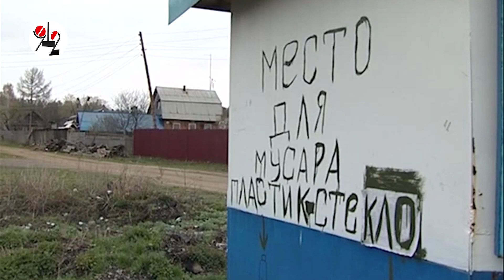"Добрый" Кадыр женщину задушил и 2 мужиков подстрелил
В посёлке Режик под Белояркой местный мужик ( у 58-летнего седовласого Кадыра даже паспорта не было) устроил кровавые разборки в соседской избе. Раненному в живот сыну задушенной женщины удалось выжить, брат Валентины мёртв, а человека с ружьём 16 калибра ищут по всем дорогам и караулят у дома